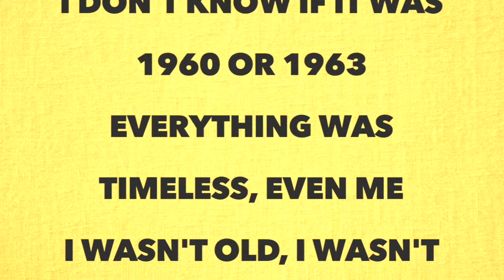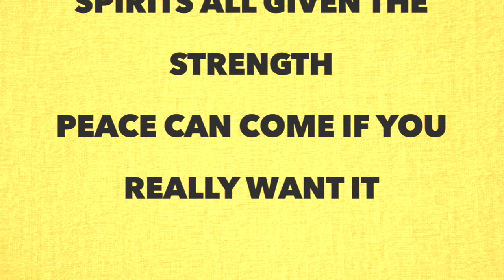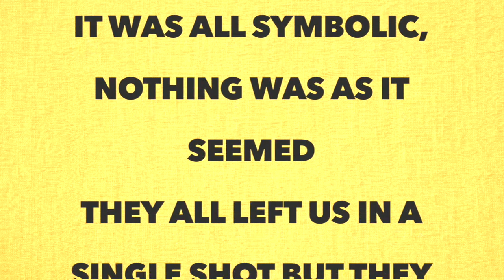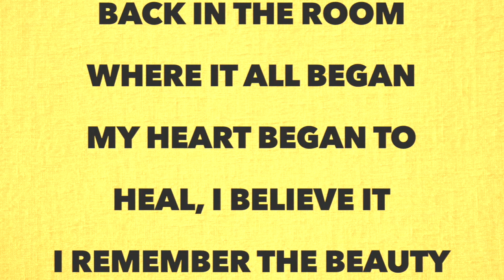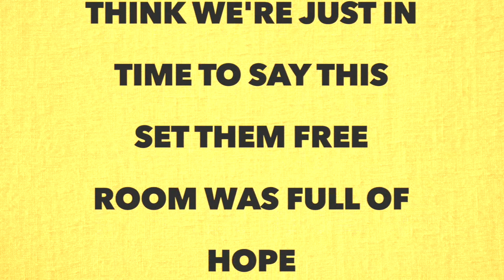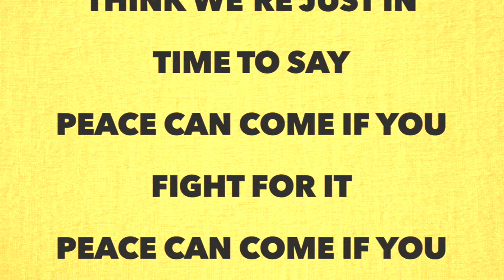Stevie Nicks - Show Them The Way (Full Lyrics)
"Show Them The Way"

Please God, show 'em the way
Please God, on this day
Spirits all given the strength
Peace can come if you really want it

I had a fragile dream in a gray house in the Hamptons
I'd been there before, singing songs and doing benefits
Was in a room alone putting on my makeup
Like so many things that come to me, the dress came across the Persian carpet
As I fell into the dress, a thought came to me
Into my heart, I have a dream
And a door opened
I turned to face the music
I was ready for the Kennedys
I don't know if it was 1960 or 1963
Everything was timeless, even me
I wasn't old, I wasn't young, I was just part of their dream
A shadow walked with me down the hall, it was Martin Luther King
All in shadow, all before me, overwhelmed by
Destiny, someone said, "Sing us a song
There's a piano" and handed me a drink
The room was full of hope, a song would set them free

I sat at the piano, stared out of the shadows
I sang the words, "I have a dream"
He wasn't my old friend John, I didn't know him then
But he smiled at me, and I sang these words
Whatever it takes to be free
No, I didn't know these men
But they knew me
It was all symbolic, nothing was as it seemed
They all left us in a single shot but they didn't take the dream
They were there in that house, discussing the future
And drinking champagne, I was just a piano player
The voice, part of their dream
I was thirty five and maybe I was fifteen
It was just another night in the presence of Martin Luther King
I was just a dreamer, I was ready for the Kennedys

Light the fire, start it over
Tell the world about the dream
Start it up and make it real

Please God
Show him the way
Please God
Show her the way
Please God
Please God

Back in the room where it all began
My heart began to heal, I believe it
I remember the beauty of the Hamptons
Shadows playing in the sun
A voice said, "The dream is not over, no
The dream has just begun"
I spun around to see another shadow
Slipping through the door
And my eyes opened wide, "What is this all for?"
And the shadow said, "Don't forget it, don't forget
What we were fighting for, don't forget it"

(It's just another night)
(Martin Luther King)
(Sing us a song)
Peace can come if you fight for it
(Don't forget it)
Think we're just in time to say
(Ooh, and said, oh said)
(All in shadow)
(All before me)
Think we're just in time to say this
Set them free
Room was full of hope

(I believe it)
(Don't forget it)
(Don't forget what
We were fighting for)
Peace can come if you try harder
Peace can come, ooh, if you really want it

The dream
Don't forget it, please God